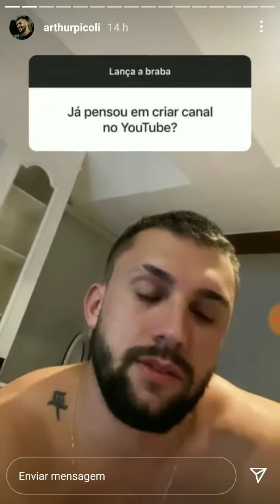Carla Diaz e Arthur Picoli se amam? Porque não investem no amor?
créditos:

Instagram Carladiaz Arthurpicoli